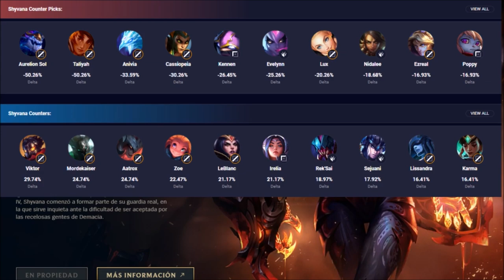SHYVANA S10 (GUÍA - CÓMO JUGAR SHYVANA) HABILIDADES, RUNAS, BUILD | 👇 S11 LINK EN LA DESCRIPCIÓN 👇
Cómo jugar con Shyvana S9 Jungla | Guía Shyvana S9 Jungla AP y Top | Guía Shyvana Jungla Temporada 9 (Mejores Runas, Build, Counters y Consejos) | Shyvana Luchador S9 | Shyvana Jungla S9 Gameplay | Shyvana Jungle Season 9 en Español | Shyvana Temporada 9 (Shyvana Season 9). Shyvana 2019. Shyvana Parche 9.23 (Patch 9.23) Con sus Runas (Runes), Objetos (Build/Items), Hechizos de Invocador (Summoners) Destello/Aplastar o Teleport o Prender (Flash/Smite or Teleport or Ignite). Espero que os guste y ya haré algún "Shyvana Montaje" (Best Shyvana Plays) ;)

★ Para ver Shyvana Mid S9 | Shyvana Top S9 | Shyvana Jungla S9 | Shyvana Support S9 | Shyvana Adc S9 | CLICK AQUÍ ☛

⭐ CANALES  QUE RECOMIENDO DE LOL:
★Shyvana Manute ★Shyvana TenYasha LOL ★Shyvana Mechs ★Shyvana ElOjoNinja ★Shyvana SeVenJungle ★Shyvana MisrraVB ★Shyvana DRIMER ★Shyvana ElmilloR ★Shyvana LoLReven ★Shyvana Jota LOL ★Shyvana Eldelabarrapan ★Shyvana Garmy ★Shyvana CooLifeGame ★Shyvana Only Gérier ★Shyvana Dama G ★Shyvana Bestauro ★Shyvana Kerios ★Shyvana Ubaman ★Shyvana El Pister ★Shyvana ZirBlake YT ★Shyvana LoGiiLoL

⭐ TODOS LOS ASPECTOS DE Shyvana (Shyvana SKINS)
En Castellano(EUW)/Latino(LAN/LAS)/Inglés(English): Shyvana Clásico (Classic Shyvana), Shyvana Escama de Hierro (Ironscale Shyvana), Shyvana Garra de Hueso (Boneclaw Shyvana), Shyvana Llama Oscura/Shyvana la Llama Oscura (Darkflame Shyvana), Shyvana Dragón de Hielo/Shyvana el Dragón de Hielo (Ice Drake Shyvana), Shyvana de Campeonato (Championship Shyvana), Shyvana Supergaláctica (Super Galaxy Shyvana).